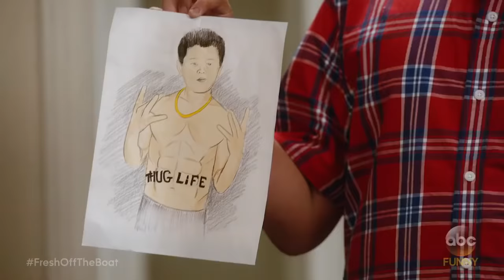Fresh Off The Boat 3x16 Promo "Gabby Goose" (HD)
Fresh Off The Boat 3x16 "Gabby Goose" Season 3 Episode 16 Promo - The Huangs host couples game night, and Jessica’s ultra-competitive nature is on full display. Louis, by way of Honey, works up the courage to confront Jessica about being a sore loser, and she surprisingly accepts his criticism without incident. But when she learns that he discussed their private life to people outside of their family, she becomes very upset and makes plans to retaliate. Meanwhile, Emery and Evan help Eddie grieve the unexpected, sudden death of rapper Notorious B.I.G., on an all-new episode of ABC’s “Fresh Off the Boat,” airing on Tuesday, March 7th on ABC.

Fresh Off The Boat 3x16 Promo/Preview "Gabby Goose"
Fresh Off The Boat Season 3 Episode 16 Promo

» Watch Fresh Off The Boat Tuesdays 9:00pm/8c on ABC
» Starring: Randall Park, Constance Wu, Ian Chen, Hudson Yang, Forrest Wheeler